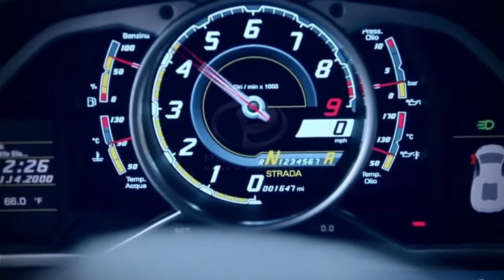Renting Lamborghini in Paris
PRESTIGA is the world's leading prestige car rental network, offers a global network in over 20 locatons. Our success is driven by our local partners and their commitment to cater our clients beyond expectations.